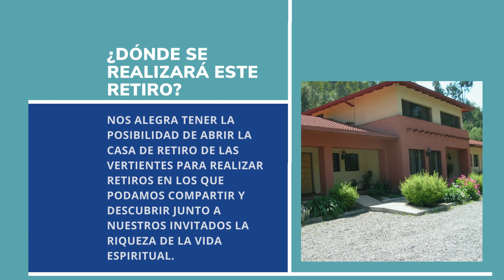Retiro en las vertientes 02 de julio 2023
Hola, hoy queremos contarte que a pesar de que esta semana nuestras actividades están pausadas.
Gran parte de la comunidad de Cafh ha creado un encuentro maravilloso.

😁Retiro en las vertientes para conocerse a si mismo, encontrarse con uno y los demás.

Estás totalmente invitad@ a participar de esta actividad.

🗓️¿Cuándo?
Sábado 02 de Julio, de 09:00 a 21:00 hrs

📍¿Dónde?
Casa de retiro las vertientes. Exactamente: Camino el Volcán 3140A,Las Vertientes, SJM.

⚠️Requisitos:
La invitación es abierta a todos los miembros de Cafh y público en general.
Debes llevar una colación idealmente para compartir y una adhesión simbólica de $5.000

¿Cómo me inscribo?
👉Siguiendo el enlace de nuestra BIO para comunicarte por Whatsapp con Alejandro Vargas o visitando nuestro sitio web